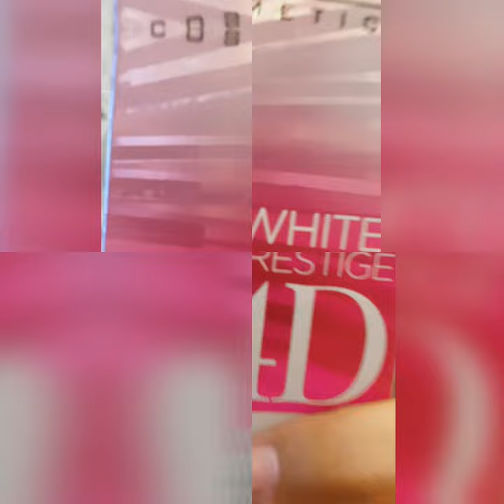skincare||giveaway||winter care||Aleena haroon